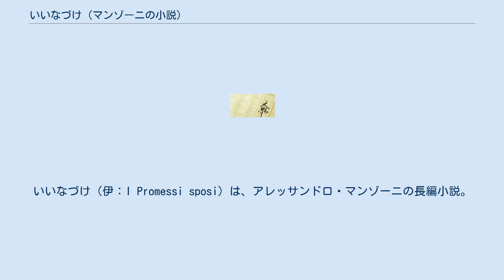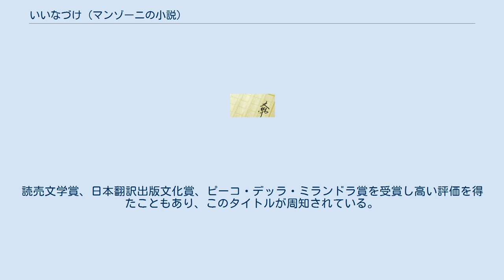いいなづけ (マンゾーニの小説)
いいなづけ（伊：I Promessi sposi）は、アレッサンドロ・マンゾーニの長編小説。
1827年に刊行された。
イタリアではダンテの『神曲』とならぶ国民文学とされる。
 17世紀のスペイン統治下の北イタリア農民の姿を描いた歴史小説であるが、マンゾーニはこの小説の執筆を通して近代イタリア語を完成させたと評価されており、イタリア統一運動（リソルジメント）を文化的側面から支える役割も担った。
また、1630年頃にミラノを襲った黒死病（ペスト）の記述でも注目されている。
 いいなづけのルチーアと離ればなれになったレンツォは、警察に追われる身に。
一方ルチーアにも更に過酷な試練が。
卓抜な描写力と絶妙な語り口で、時代の風俗、社会、人間を生き生きと蘇らせる大河ロマン。
 伊文学の最高峰、完結篇。
飢饉やドイツ人傭兵隊の侵入、ペストの蔓延などで荒廃を極めるミラーノ領内。
物語はあらゆる邪悪のはびこる市中の混乱をまざまざと描きながら、感動的なラストへと突き進む。
 フェデリコ・バルバロと尾方寿恵共訳が『婚約者』のタイトルで岩波文庫で刊行、長年この版本のみだった。
 1989年に平川祐弘訳が河出書房新社で『いいなづけ－17世紀ミラーノの物語』を刊行。
読売文学賞、日本翻訳出版文化賞、ピーコ・デッラ・ミランドラ賞を受賞し高い評価を得たこともあり、このタイトルが周知されている。